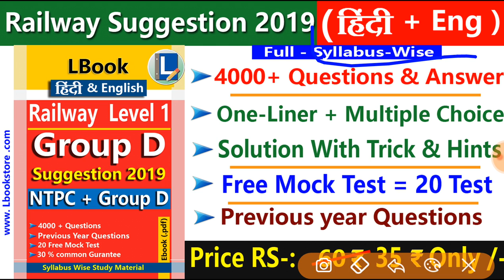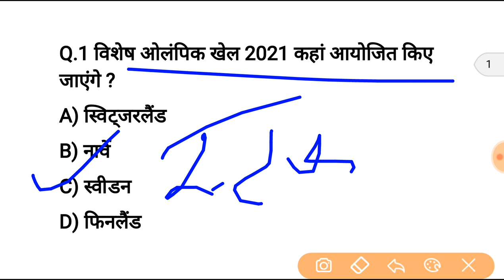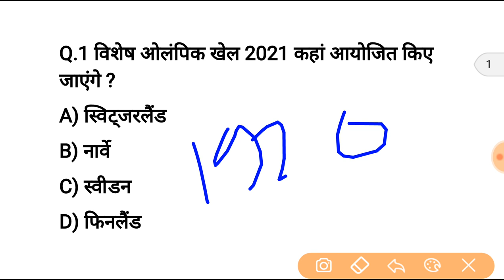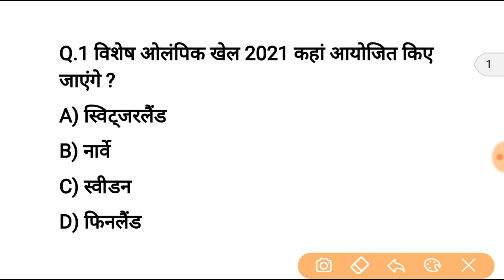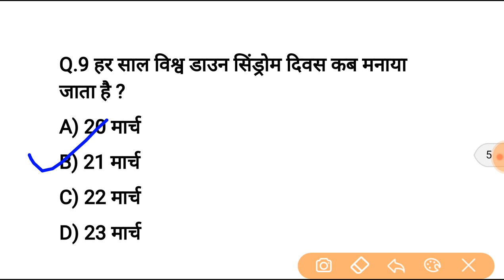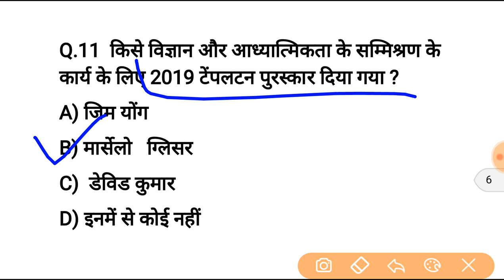23 मार्च करेन्ट अफेयर्स हिंदी रट लेना | Daily Current Affairs Booster 23th march-Online study point